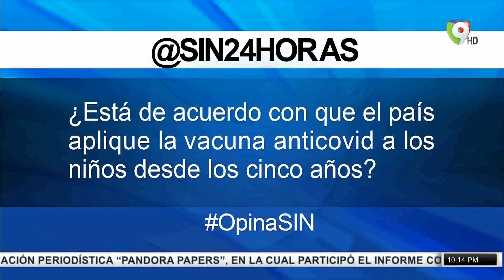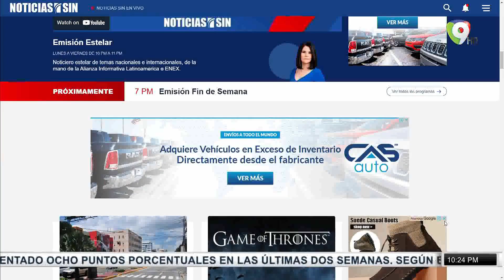Aplazan coerción para asesino de Leslie/Covid en las escuelas/Emisión Estelar SIN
Se presentó ante la Fiscalía de Santo Domingo Este el hombre que acompañaba al cabo Jandi Disla Batista en la motocicleta la noche que mató de un disparo a la arquitecta Leslie Rosado.